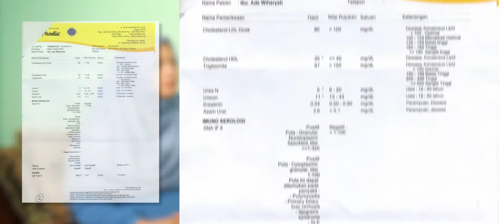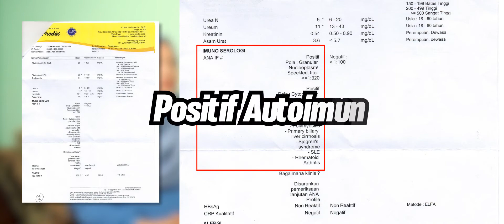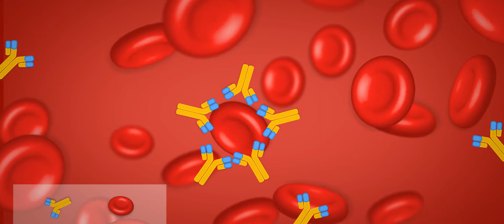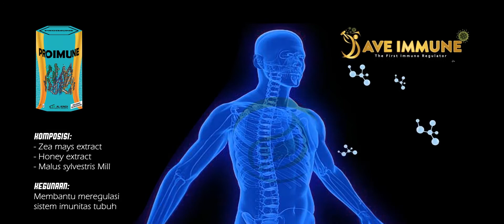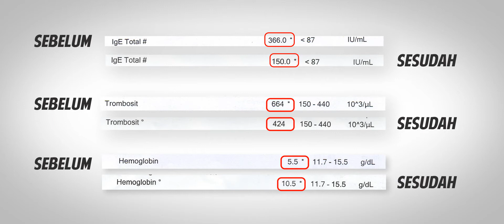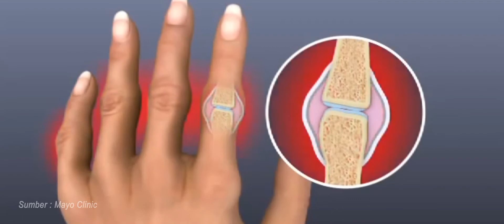Kisah Perjuangan Melawan Autoimun - AIHA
autoimun? Pada awalnya memang, yang saya sudah derita itu sudah cukup lama dan saya juga tidak menyangka kalau ini adalah autoimun. Pada saat itu, ketika saya mengantar suami ke Alkindi, kebetulan suami saya itu menderita aritmia jantung. Saat itu, suami saya menyarankan untuk saya ikut konsultasi. Di sana, kebetulan saat itu juga, mungkin bisa dibilang sedang kambuh penyakit saya. Saya terlihat pucat wajah saya. Kemudian, sangat terlihat sekali adalah seluruh wajah saja, termasuk telapak tangan saya itu kelihatan berwarna kuning.

apa yang dialami pasien ini? Yuk saksikan videonya